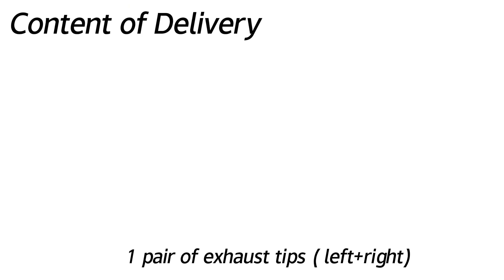Autunik.com - 2014-2017 Porsche Cayenne (base) - Exhaust Tips Replacement et151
3-Layer black sporty twin exhaust tailpipe upgrade for Porsche Cayenne base.